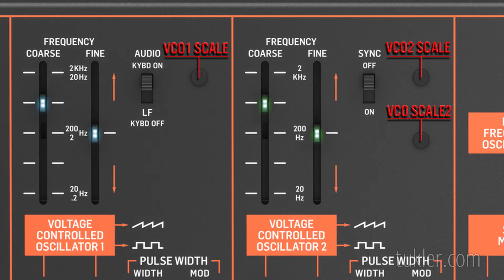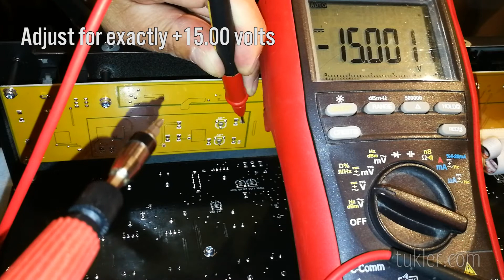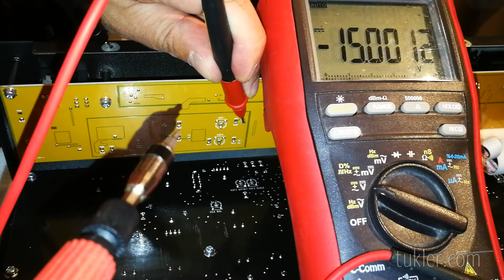The Behringer Odyssey teardown and calibration of the power supply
This is a quick video about how to open up the  Behringer Odyssey, and how to check and adjust the Power Supply's  voltages.

Analog synths drift over time, and might need calibration from time to time.

But before you start to adjust or calibrate at synth, always check the voltages and adjust them first.

The Behringer Odyssey have two voltage rails internally, +15 volts and a -15 volts. And they should read exactly plus and minus 15.00 with a high quality multimeter.

And the Odyssey's bottom plate with the keyboard assembly has to be removed first.

The Behringer Odyssey and Arp Odyssey are very similar in many aspects when calibrating, but there are some differences when it comes to physical things and how to take it apart and how the power supply works. And there's no main voltages inside the Behringer.

If adjust the voltages, you'll need a good quality multimeter.